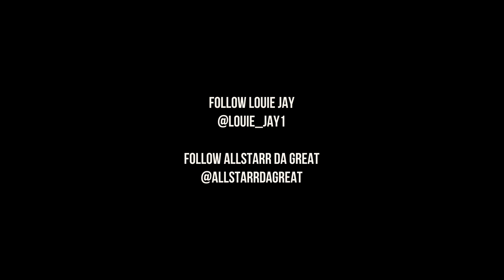Louie Jay ft. Allstarr Da Great - 9ine 8ight